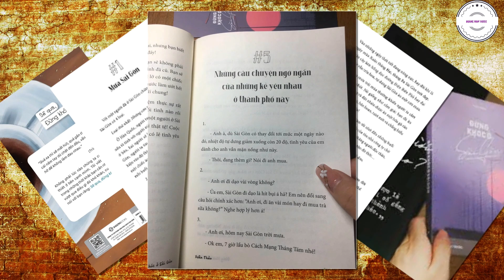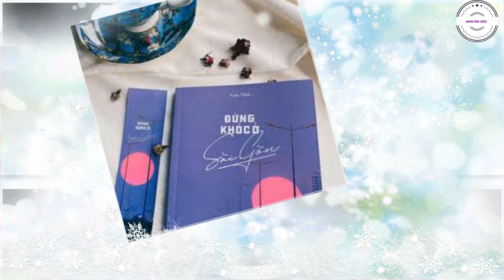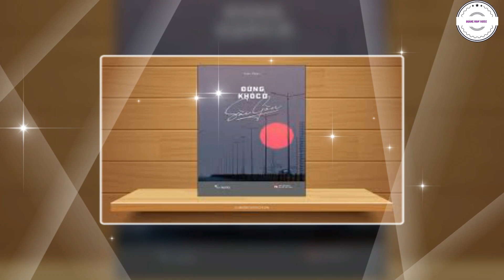Giới thiệu sách hay: Đừng khóc ở Sài Gòn. Tác giả: Xuân Thảo